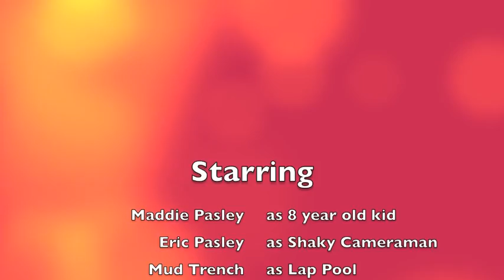Jr Mudman 2013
My 8 year old daughter Maddie and I attacking the Jr. Mudman 1k race. There really wasn't anything Jr. about it. The obstacles were the same, but fewer, and the mountain didn't shrink!